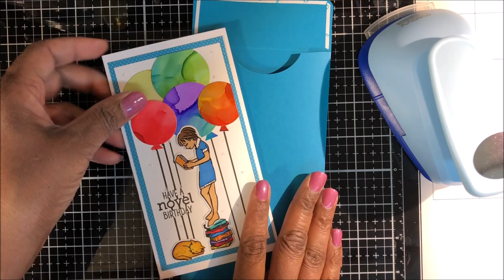DIY Mini-Slimline Card Envelope Tutorial|Super Easy| Free Template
Welcome Friends! In today’s video I show you how easy peasy it is to make mini-slimline envelopes.  Download the free template, with measurements, over on my blog.

Supplies:
• •       8½” x 11” cardstock, 30 to 65lb weight, 1 sheet
• •       Scoring board with bone folder
• •       Corner rounder (optional)

Leave any questions below.

Until next time. Good day friends!
Rae